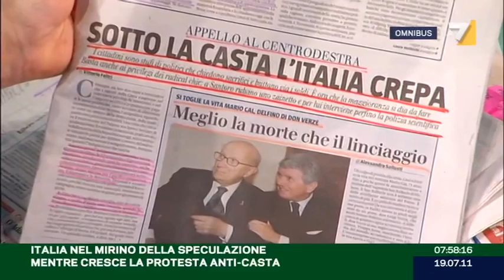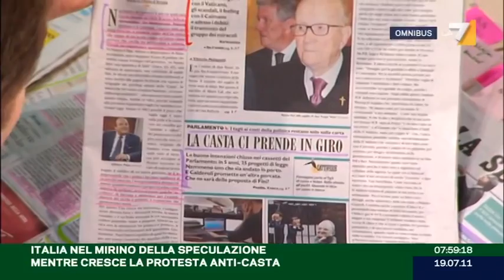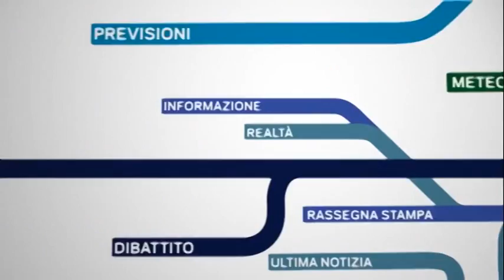OMNIBUS 19/07/11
'ITALIA NEL MIRINO DELLA SPECULAZIONE MENTRE CRESCE LA PROTESTA ANTI-CASTA'. Ospiti della puntata: on. Guido Crosetto (Pdl), on,. Francesco Pionati (Alleanza di Centro), Fabio Martini , Stefano Fassina (PD),  on. Lina Lanzillotta (Api).

Conduca Andrea Pancani